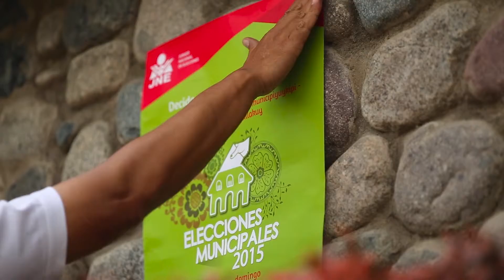JNE - Elecciones Municipales 2015